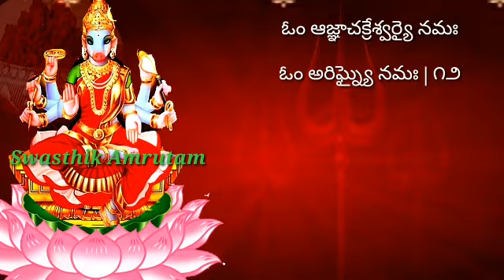వారహీ ద్వాదశనామ స్తోత్రం|Varahi Devi 12 Names | Varahi Dwadasa Namalu in telugu |12 Names of Vaarahi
వారహీ ద్వాదశనామ స్తోత్రం

varahi  devi nama stotram
శ్రీ వారాహీ దేవీ నవరాత్రులు
Varahi Devi 12 Names | Varahi Dwadasa Namalu | Varahi Navarathrulu | వారాహి నవరాత్రులు

Varahi Devi 12 Names | Varahi Dwadasa Namalu in telugu |12 Names of Varahi |వారాహి నవరాత్రులు

From 6/July/2024 Varahi Navaratris are starting

varahi devi nama stotram || శ్రీ వారాహీ దేవీ నవరాత్రులు